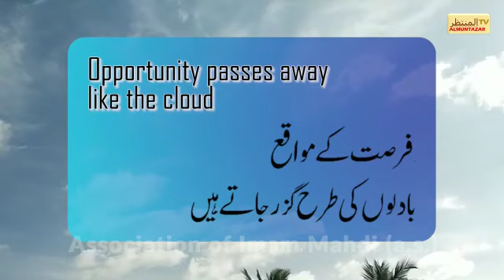Nahjul Balagah - Saying # 21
🌸 Saying's from Nahjul Balagha 🌸

〰️ Clip: 〰️
Nahjul Balagha - Saying # 21

〰️ Watch Time: 〰️
0.59 sec

Courtesy:
Association of Imam Mahdi (a.s.)
@AL MUNTAZAR TV المنتظر